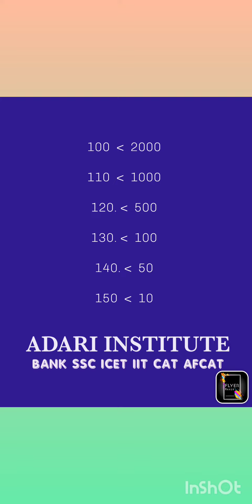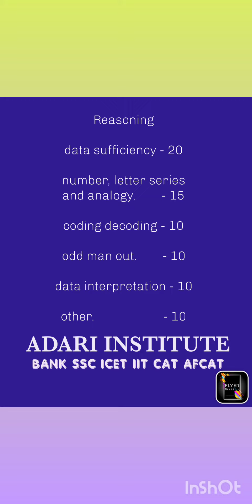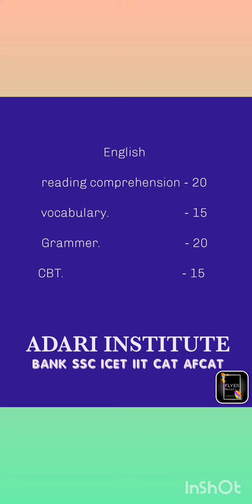HOW TO CRACK BEST RANK IN AP ICET BY ADARI INSTITUTE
AP ICET exam pattern and how to get best rank in AP ICET by ADARI SIVA GANESH